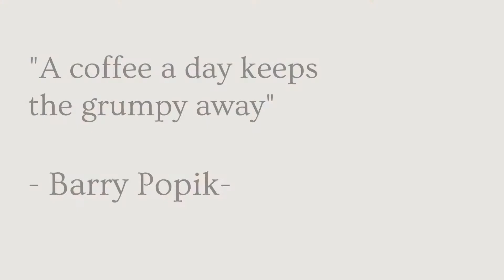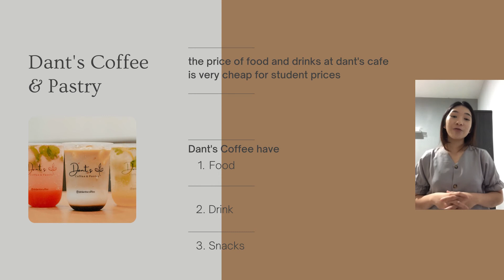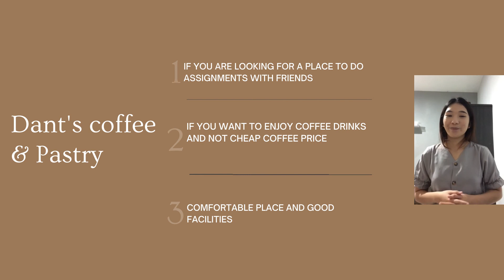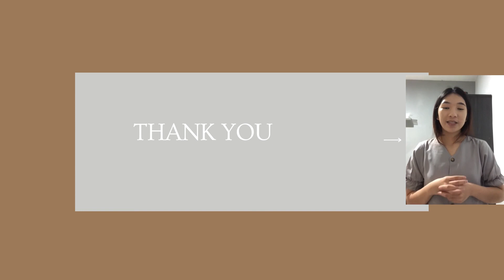Business Presentation: Dant's Coffee & Pastry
By Shea Sance